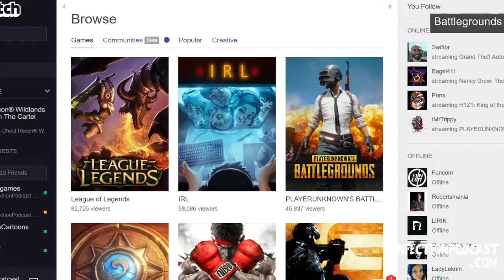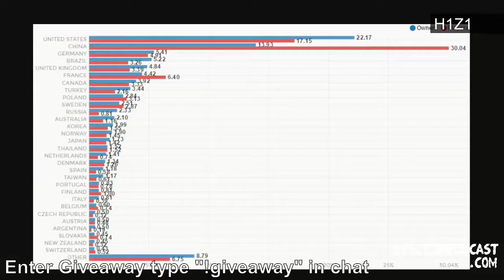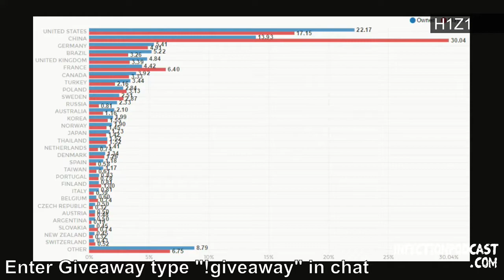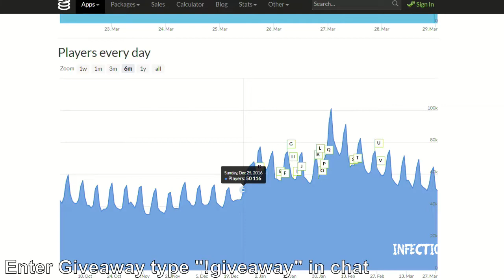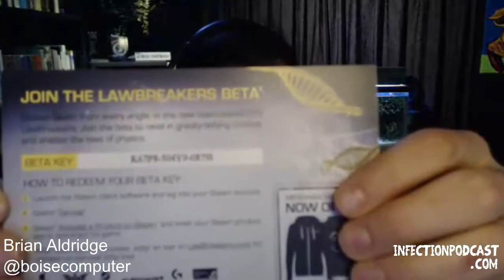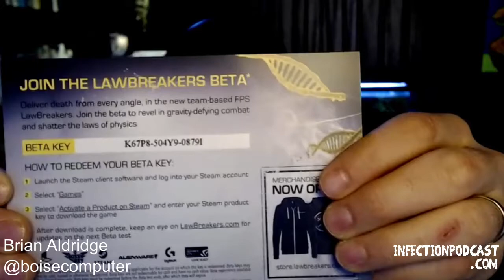Infection – The SURVIVAL PODCAST Episode 115 – Conspiracy Theories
On this weeks episode of Infection – The SURVIVAL PODCAST Battlegound's launch, H1Z1 Players and more.